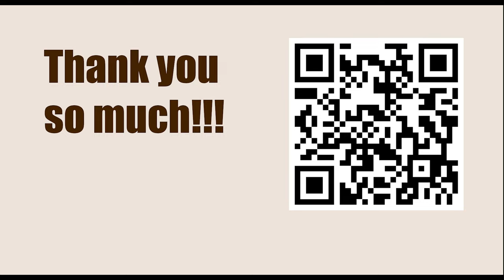Game 144 || Alekhine vs Nimzowitsch, 1931 || GARY KASPAROV on My Great Predecessors - Part I